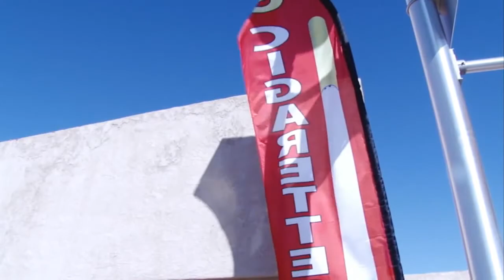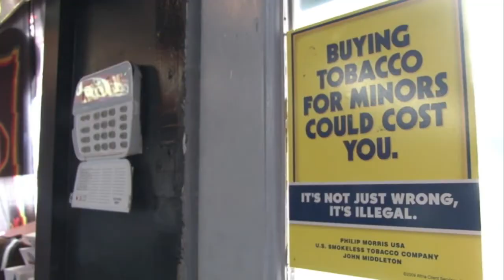Smoke shop zoning restrictions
Officials are looking to place zoning restrictions on smoke shops, much like the ones placed on liquor stores.